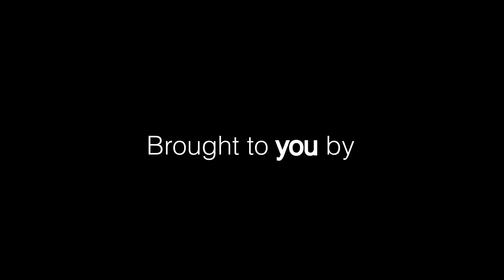Yesterday and Tomorrow: What does the future hold? | George Abboud | TEDxLAU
While historically the future was never clear as to what it holds for us, today, and better than anytime before, we are able to see our final frontier. Join us on a ride to the future where the very foundation of our daily lives is changed forever.

 George Abboud is a renewable energy and energy efficiency integration expert with over 15 years of
professional experience in diverse fields. With a bachelor degree in business marketing and an MBA, he co-founded Earth Technologies group in 2010 and currently acts as its Chief Operating Officer. He also ventures in the fields of aquaponics, hydroponics, telecom technologies, and IOT. George is highly dedicated and focused on technologies which he believes are an integral driver for human development as well as Earth preservation.

professional experience in diverse fields. With a bachelor degree in business marketing and an MBA, he co-founded Earth Technologies group in 2010 and currently acts as its Chief Operating Officer. He also ventures in the fields of aquaponics, hydroponics, telecom technologies, and IOT. George is highly dedicated and focused on technologies which he believes are an integral driver for human development as well as Earth preservation. This talk was given at a TEDx event using the TED conference format but independently organized by a local community.